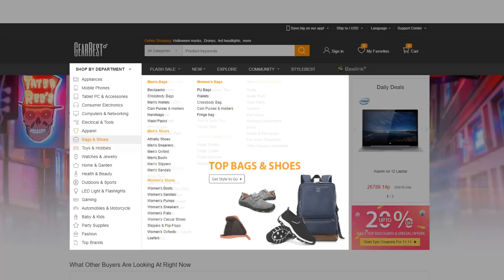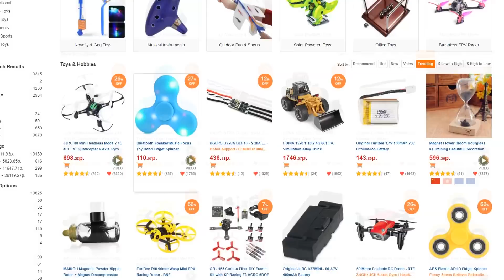Камилю Купили IPhone X ? Гигантская посылка РАСПАКОВКА с GEARBEST funny for Kids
Нам прислали Гигантскую посылку с сайта GEARBEST.  В коробке были - конструктор magformers, квадрокоптер,  шар антистресс и новый телефон.

Тебя ждет много интересных сюжетов из серии Лего, а именно: новинки Lego City, Lego technic, детские конструкторы Lego Duplo, Funny  Kids. Да, это вредные детки играют в Nerf. Также увидите детский обзор на Hot Wheels  и много других интересных игрушек для детей